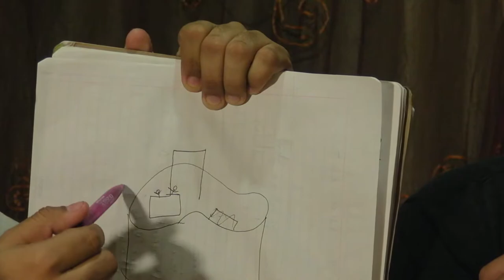VolovánCast Ep. 156 - Estrés Postraumático en la Feria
Rolando casi nos deja.